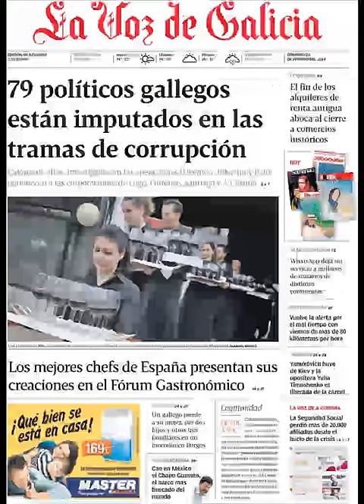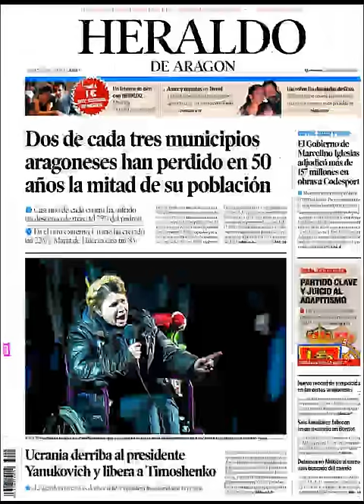Noticias 23 Febrero de 2014 Principales Portadas Noticias Diarios Periódicos en España Spain News